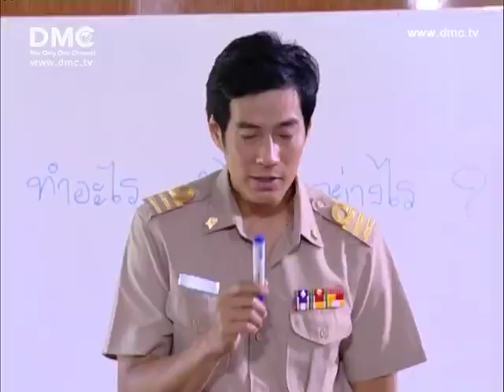Teaser ละครฟื้นฟูฯ เรื่องครูวิจิตร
ตัวอย่างละครฟื้นฟูศีลธรรมโลก เรื่อง ครูวิจิตร